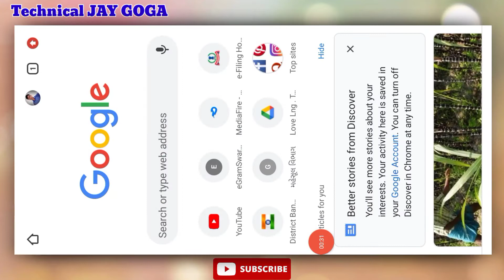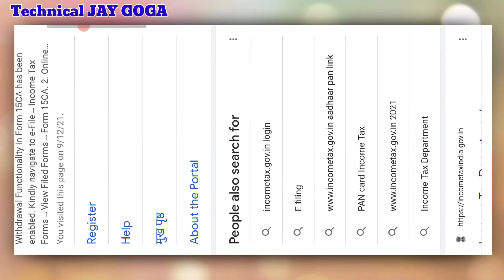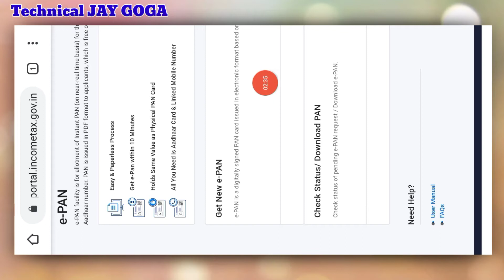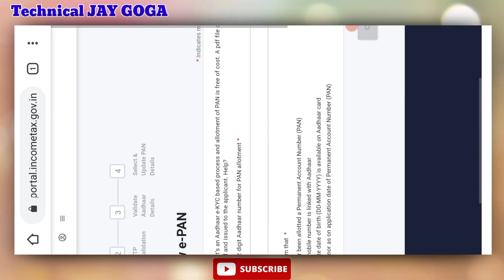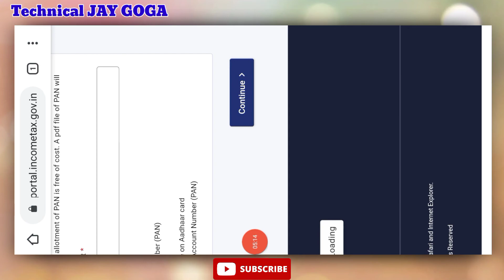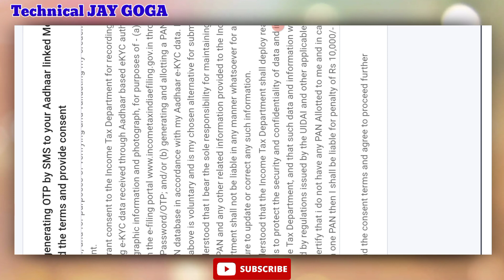New PAN card Kaise Banaye Mobile se/શું મોબાઈલ થી પાન કાર્ડ બની શકે/Online Service/TechnicalJAYGOGA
મિત્રો મોબાઈલ થી ઘરે બેઠા પાન કાર્ડ બની શકે છે કે નહીં

મિત્રો મોબાઈલ થી થતી કોઈ પણ માહિતી મેળવવા અમને કોમેન્ટ કરો

અને સબસક્રાઈબ